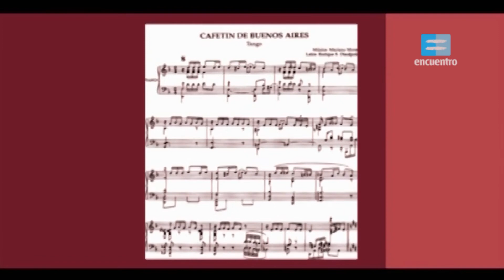Efemérides: Mariano Mores (29 de septiembre de 1949) - Canal Encuentro HD